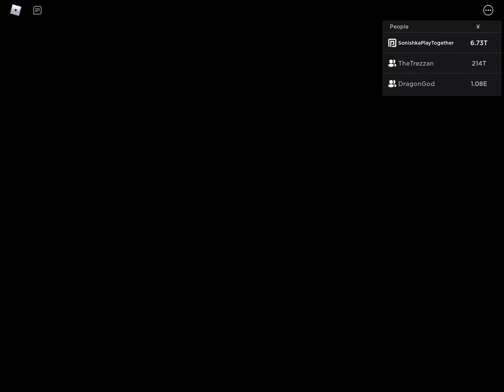17 обновление в Аниме Файтерс | 17 update in Anime Fighters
17 обновление в Аниме Файтерс | 17 update in Anime Fighters | Роблокс Anime Fighters | Симулятор Анимэ бойцов | Роблокс симулятор бойца Аниме / Anime Fighter Simulator Roblox